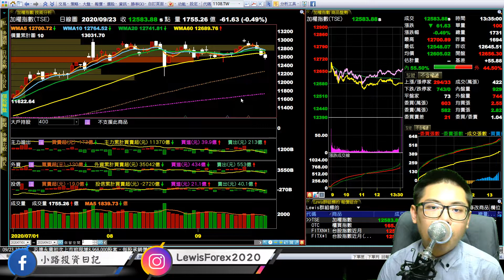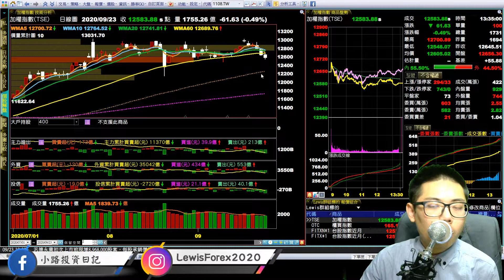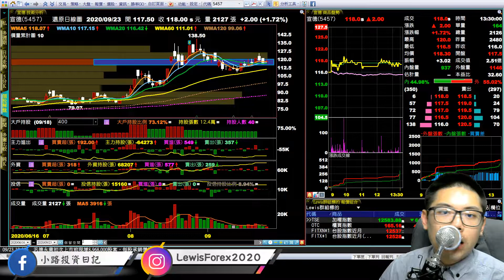#0923 小路投資日記 大盤回測季線，高檔震盪持續！好股耐心續抱！